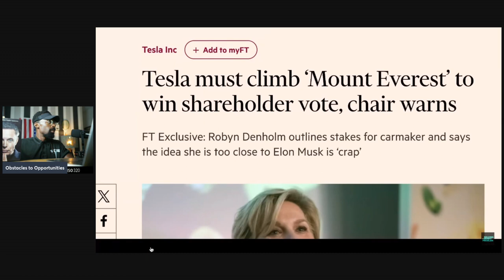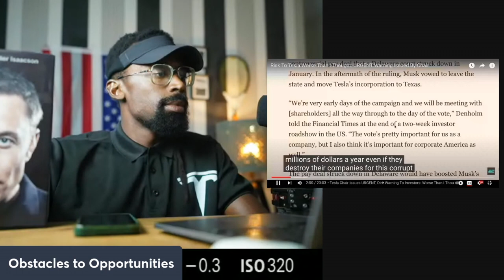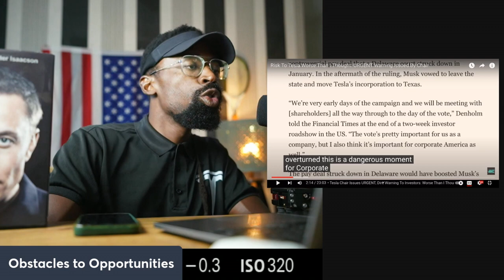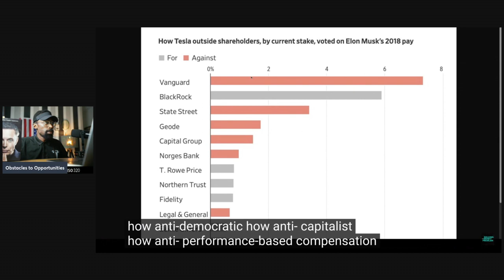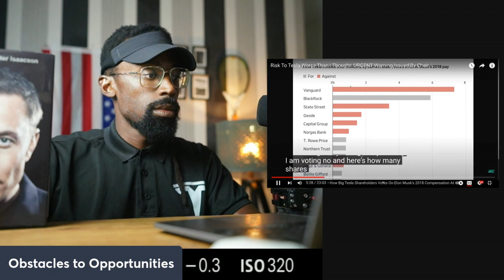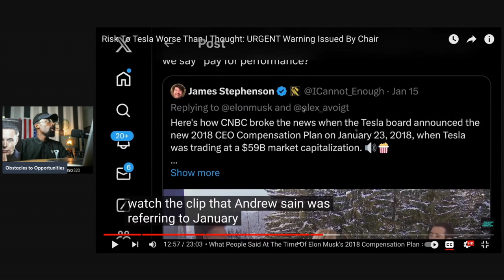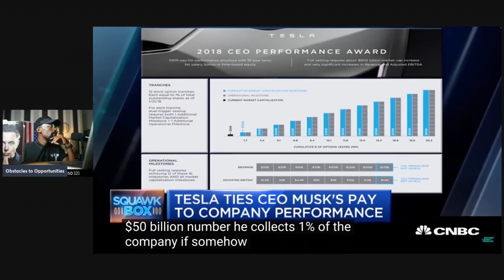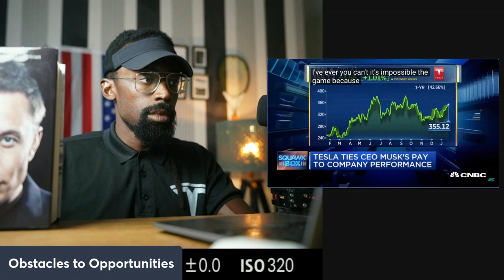This Vote is More Important than the Presidential Vote "Everyone Hates Tesla"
We have put forward two especially important proposals for our Annual Meeting of Stockholders—and we need your vote.

Protect your rights as stockholders & protect the value of your investment by voting FOR the ratification of the 2018 CEO Performance Award & FOR Reincorporating Tesla in Texas.